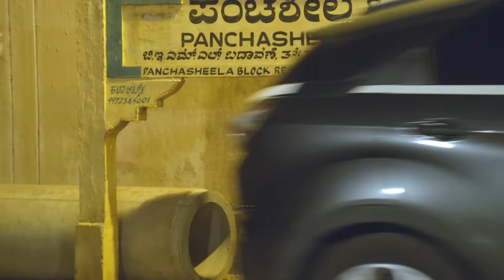Leela Antara ಕಾರನ್ನು ಚೇಸ್ ಮಾಡುತ್ತಾಳೆ | Hitler Kalyana | Full Ep. 427 | ZEE Kannada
On the occasion of AJ's birthday, his daughters-in-law arrange a 'swayamwar' for him. Leela and Kausalya arrive at AJ's party with a cake. Leela smashes the cake on AJ's face when he insults Kausalya.